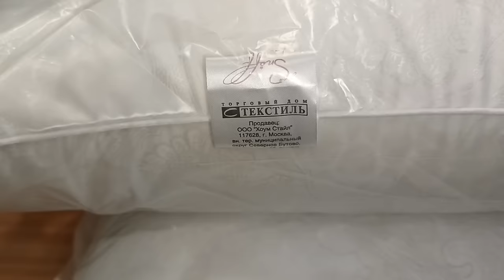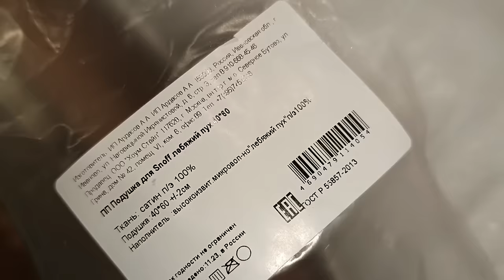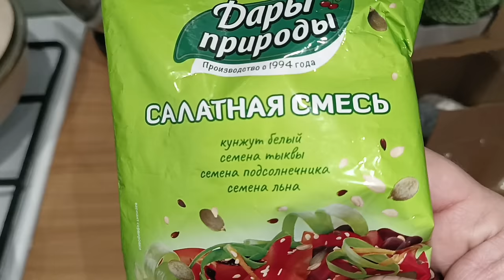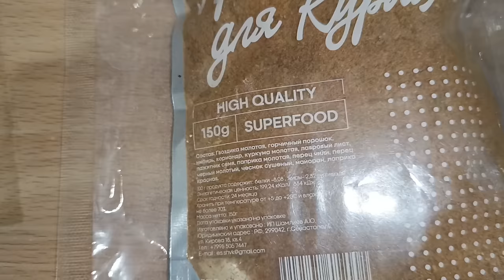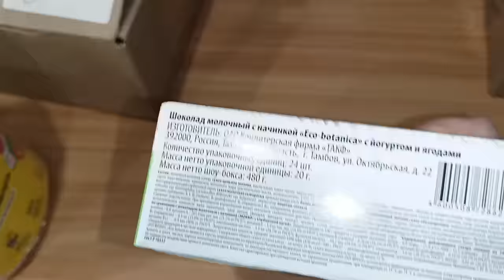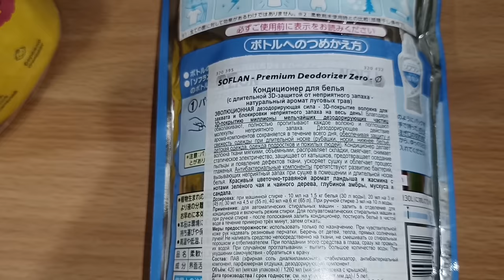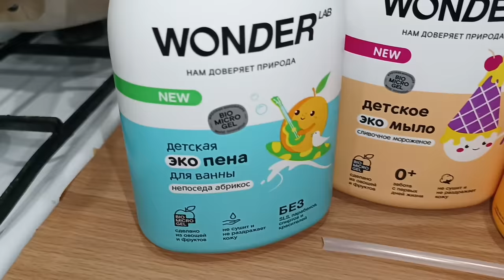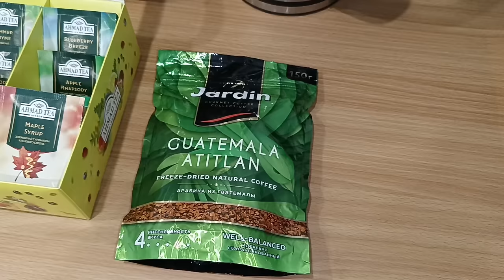ПОКУПКИ ВАЙЛДБЕРРИЗ, ЯНДЕКС МАРКЕТ И ОЗОН 🤩 ОДЕЖДА, ОБУВЬ И МНОГО ДРУГОЕ!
В этом видео покажу удачные покупки на вайлдберис, озон и Яндекс маркете. Интересные и бюджетные находки, одежда, обувь и еда с вб, специи, подушки, одеяло, бюджетные, полезные находки и многое другое!